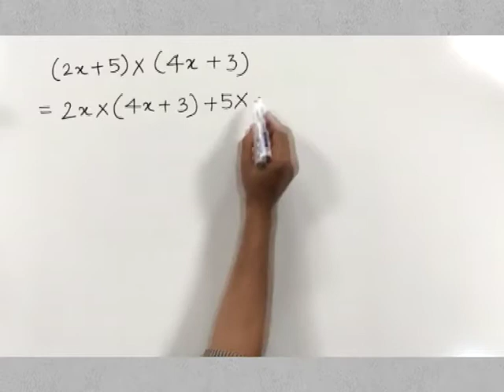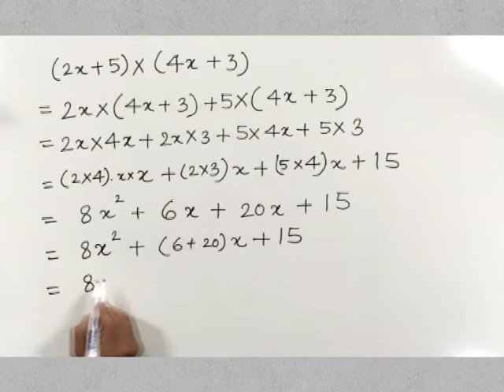CLASS 9th MATHS | CHAPTER 4 | POLYNOMIALS